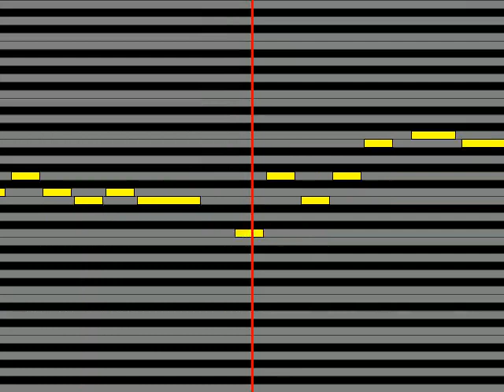【ガイドメロディ】 Team ねこかん猫 Sylpheed